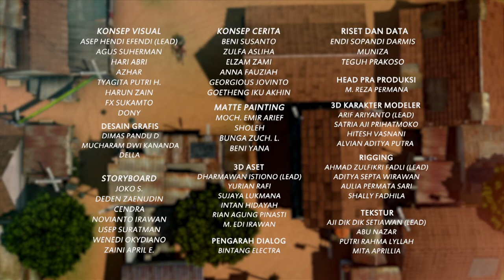Bang Jarwo Datang Setelah Libur Panjang | Adit & Sopo Jarwo